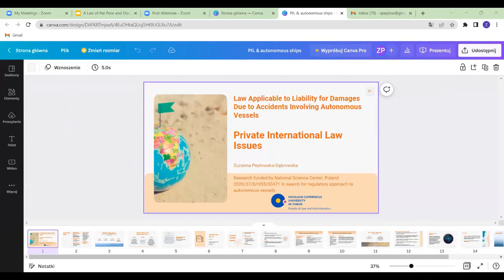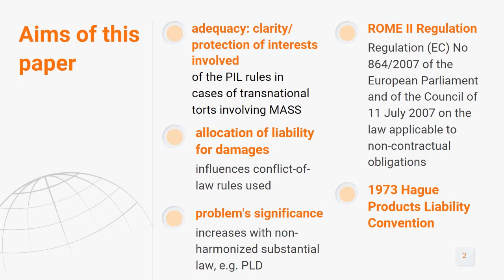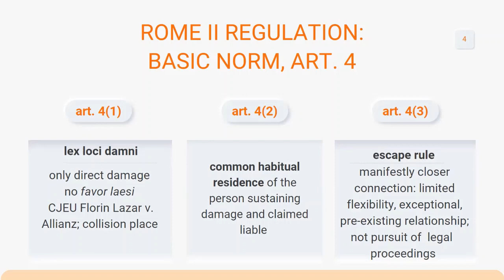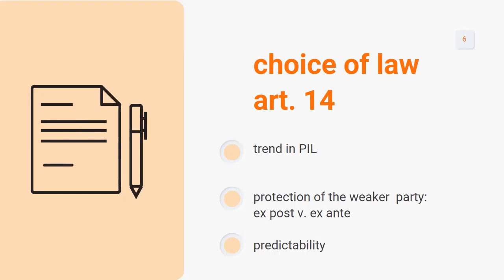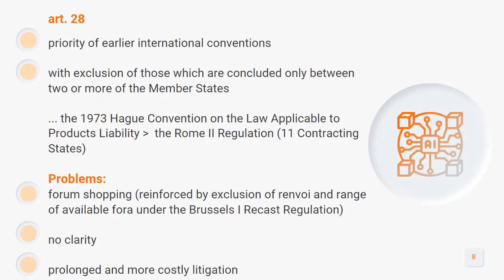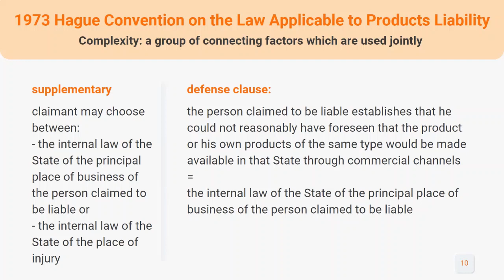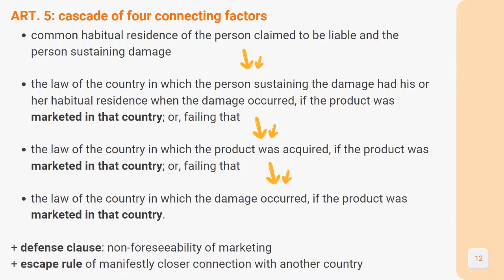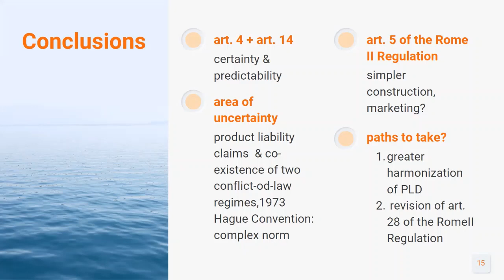IUC Dubrovnik - International Maritime and Transport Law Course (5 - 9 September 2022)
Zuzanna Pepłowska Dąbrowska - Law Applicable to Liability for Damages Due to Accidents Involving Autonomous Vessles